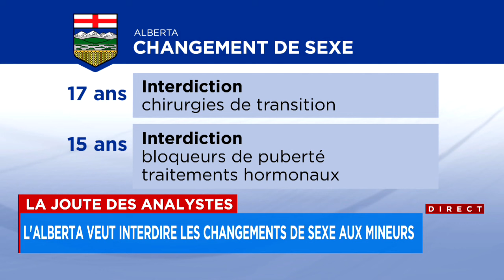La joute des analystes du 1er février 2024 (Deuxième partie)